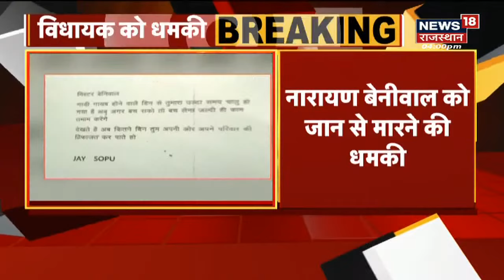RLP MLA Narayan Beniwal को जान से मारने की मिली धमकी, मामले को लेकर अलर्ट पर Police | Latest News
RLP MLA Narayan Beniwal को धमकी दी गई है. कागज पर लिखकर MLA को धमकी दी गई है. इसके पहले MLA की गाड़ी चोरी हुई अब उन्हें धमकी मिली है. इस पूरे मामले को लेकर Police अलर्ट है.

rajasthan news live, rajasthan news today, rajasthan news18, rajasthan news samachar,rajasthan news aaj ka samachar, live rajasthan, rajasthan samachar, rajasthan latest news